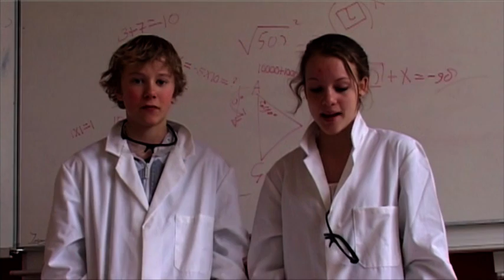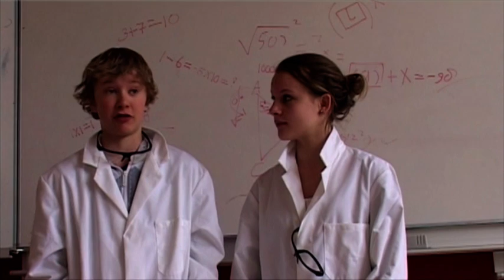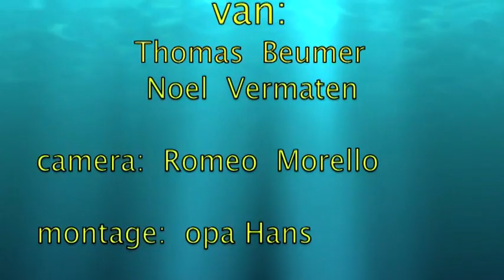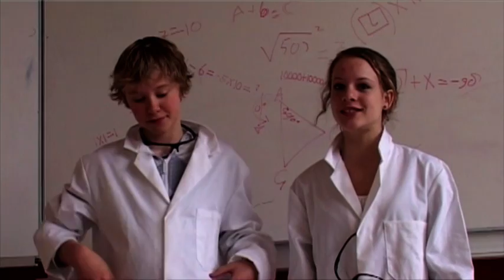Robots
Instructiefilm over robots door Romeo, Noel en Thomas voor het leergebied Mens en Natuur van het Montessori College Arnhem.